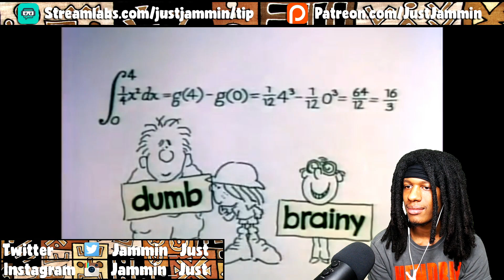FIRST TIME HEARING Schoolhouse Rock - Unpack Your Adjectives Reaction